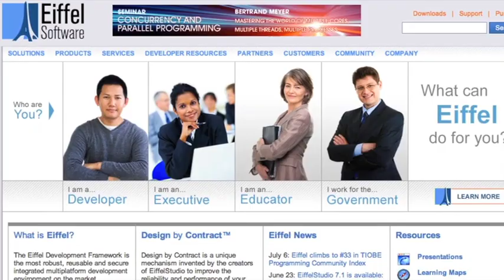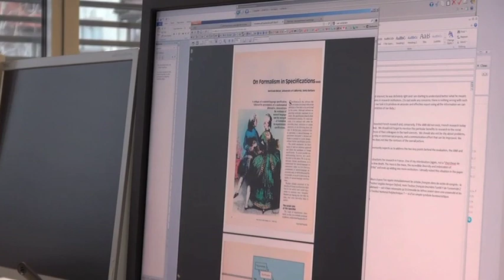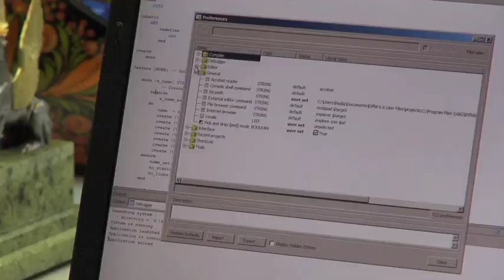Computing Conversations: Bertrand Meyer: Eiffel Programming Language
Computer magazineís multimedia editor Charles Severance interviews Bertrand and Annie Meyer about the Eiffel programming language, software engineering, and object-oriented approaches. From Computer's September 2012 issue